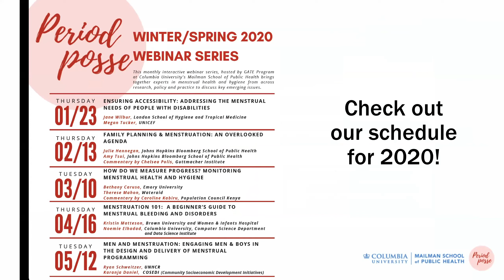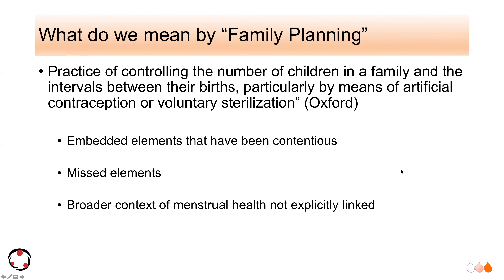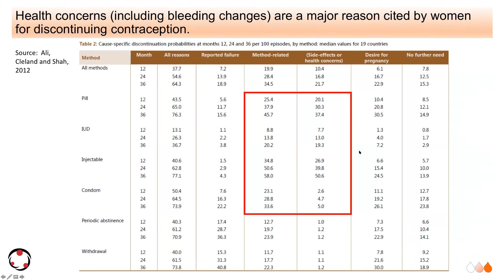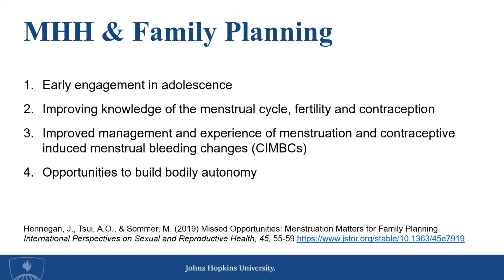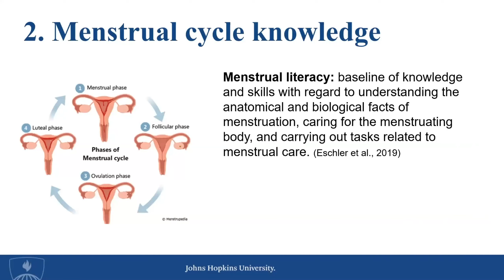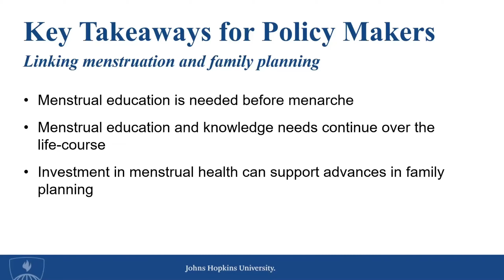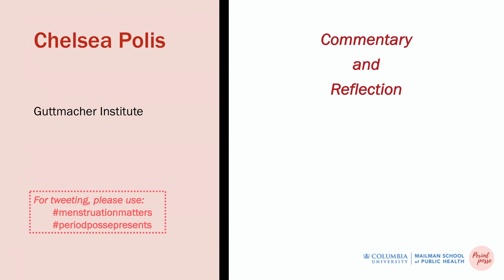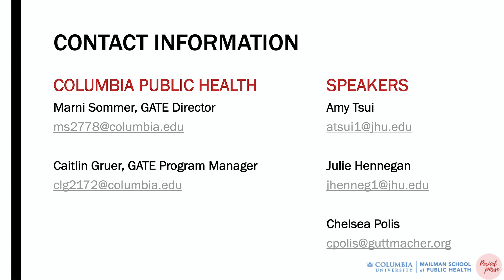Family Planning & Menstruation: An Overlooked Agenda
This Period Posse Presents webinar featured remarks by
Julie Hennegan, Johns Hopkins Bloomberg School of Public Health,
Amy Tsui, Johns Hopkins Bloomberg School of Public Health, and Chelsea Polis, Guttmacher Institute.